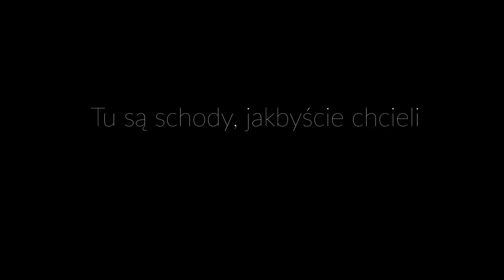zntk jakub łuczak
VII Pracownia Rzeźby i Działań Przestrzennych - Performance
Wydział Rzeźby Uniwersytetu Artystycznego w Poznaniu
prowadzący : prof. dr Janusz Bałdyga, dr Marta Bosowska ad.
Film pokazywany na Festiwalu VIDEONEWS 7 Galeria Labirynt

7th Studio of Sculpture and Spatial Activity - Performance
University of the Arts Poznan
Faculty of Sculpture University of the Arts Poznań
lead by prof. dr Janusz Bałdyga, dr Marta Bosowska ad
Poznan 2021